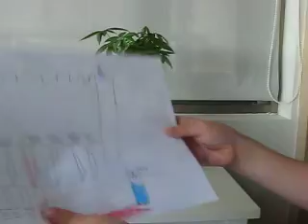邊看花園小子－城堡主題，邊塗鴉的創作